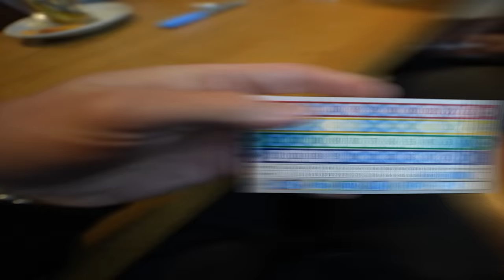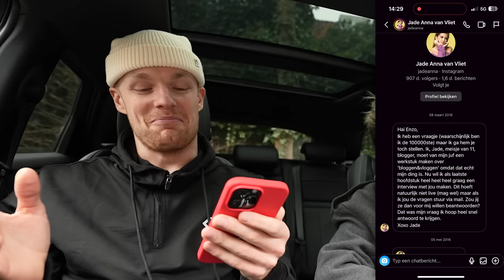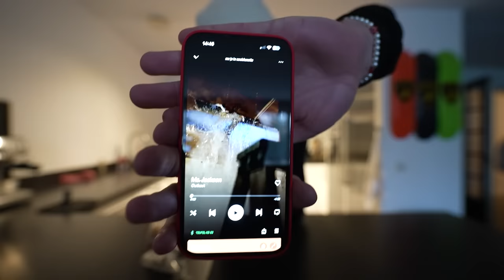EEN HERSENSCHUDDING HOUDT HEM NIET TEGEN!! #3459